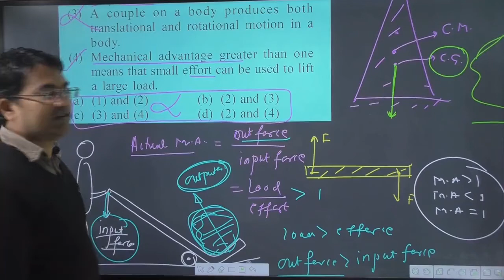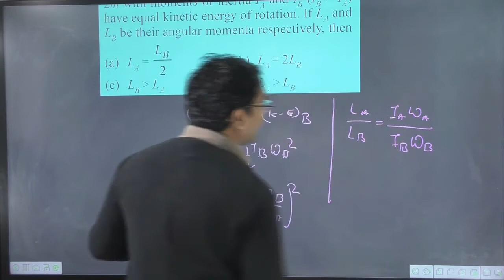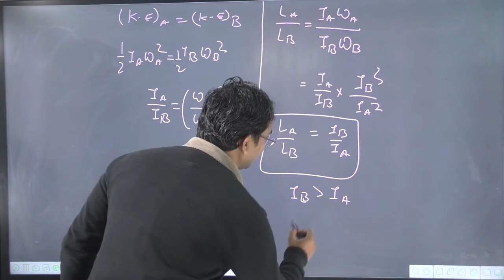Two rotating bodies A and B of masses m and 2m with moments of inertia IA and IB